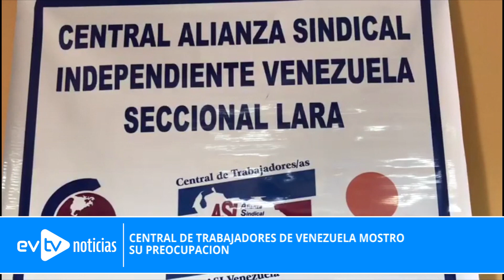Central de Trabajadores de Venezuela muy preocupados por crisis del país - Noticias EVTV 03/18/2021